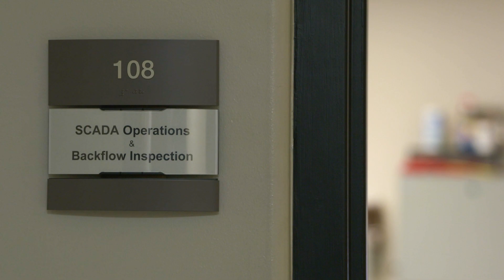City of Frisco Winter Storm 2023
City of Frisco Public Works employees continue to sand streets and help those with frozen pipes. If there’s a slick spot you think needs attention or you’re having an issue with your water, please call Public Works at .